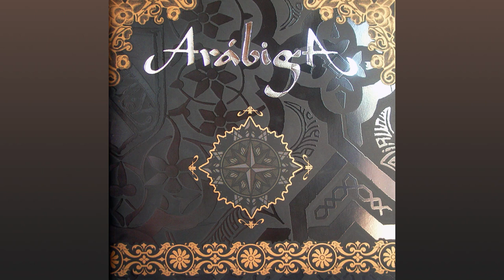Arábiga - En la Oscuridad